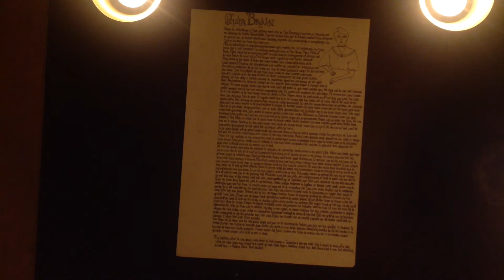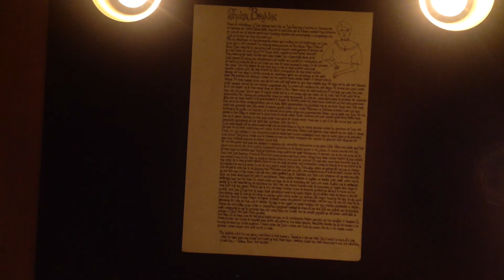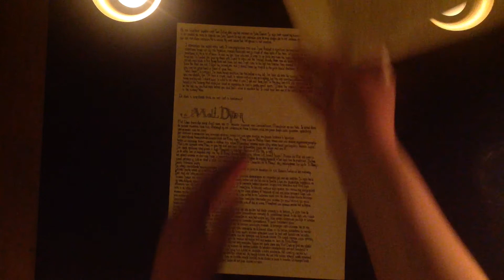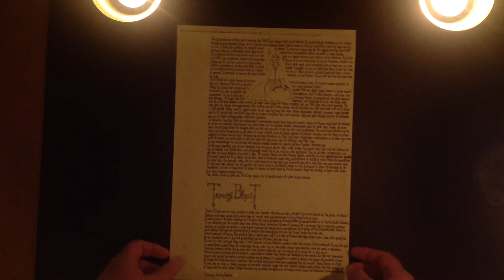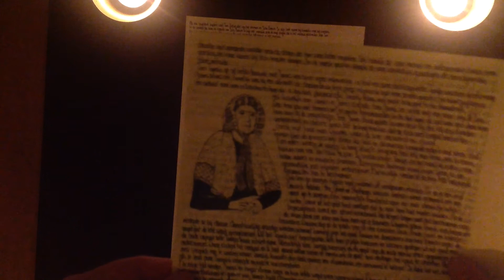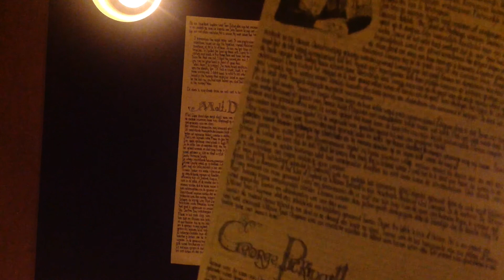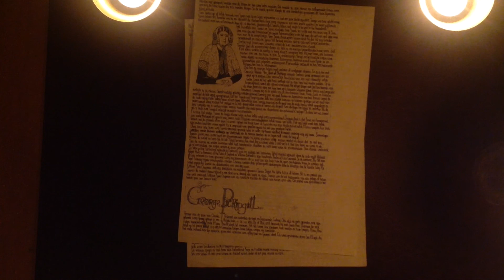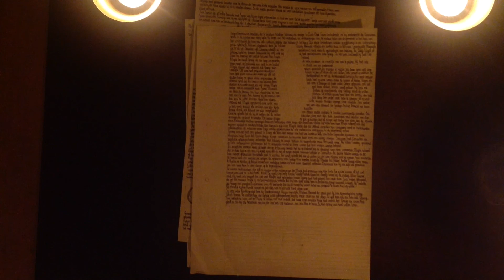Great witches of history-pages